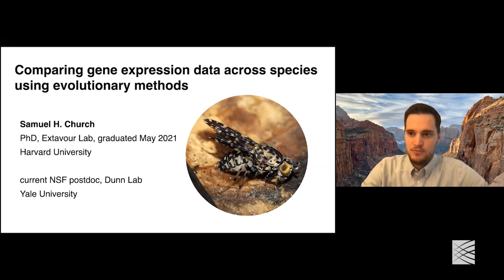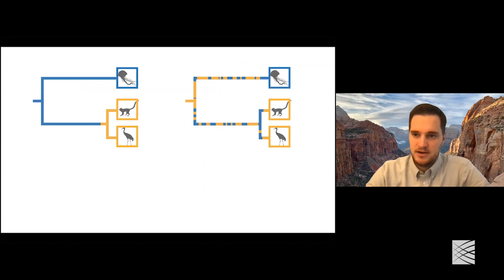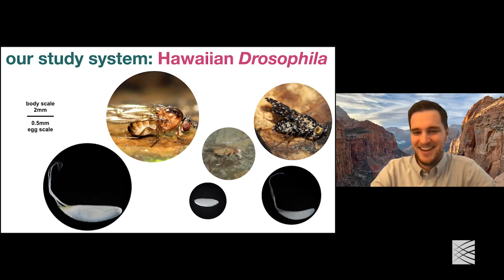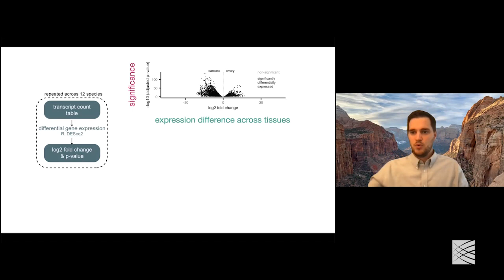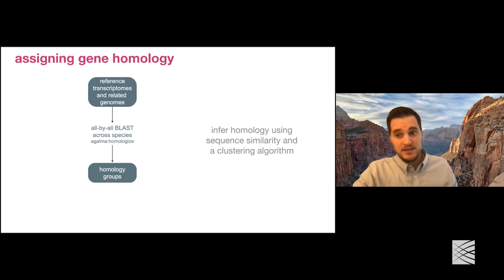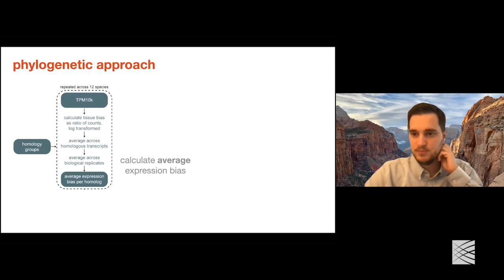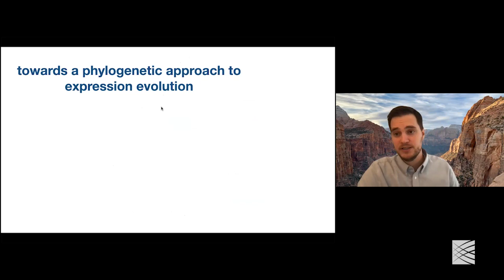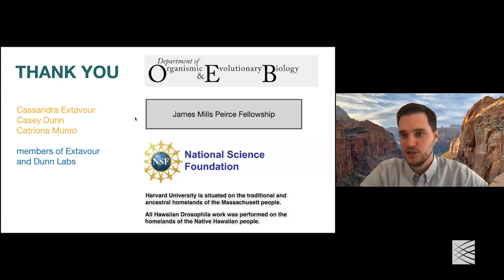MIA: Samuel Church, Comparing gene expression data across species using evolutionary methods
Models, Inference and Algorithms

Primer: Comparing gene expression data across species using evolutionary methods

Samuel Church
Dunn Lab, Yale University

With gene expression data accessible from more species than ever before, we can test the extent to which our understanding of developmental genetics from model organisms helps predict patterns across the tree of life. Central to this is the question: How much evolutionary change in development do we expect to observe? In our study, we provide an answer by comparing RNAseq data across tissues and species of Hawaiian drosophilidae flies using evolutionary methods. We show that there exists cohorts of tissue-specific genes that are stable across evolutionary time, and that largely correspond to described patterns from laboratory model Drosophila species. However, our results also show that, as the evolutionary distance separating species increases, variation between species overwhelms variation between tissues. Using ancestral state reconstruction of expression, we describe the distribution of evolutionary changes in tissue-biased expression profiles, and use this to identify gains and losses of ovarian expression across species. We then use this distribution to calculate the correlation in expression evolution between genes, and demonstrate that genes with known interactions in D. melanogaster are significantly more correlated in their evolution than genes with no or unknown interactions. The objective of the comparative framework of our study is to refine the questions we ask, from "How does gene expression differ across these species?", to "Does gene expression vary more or less than we would expect?"